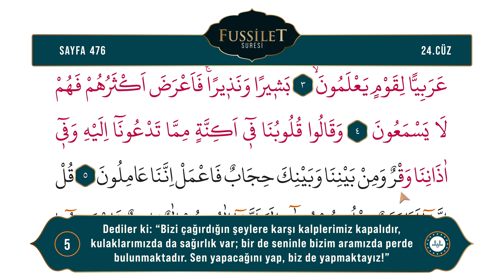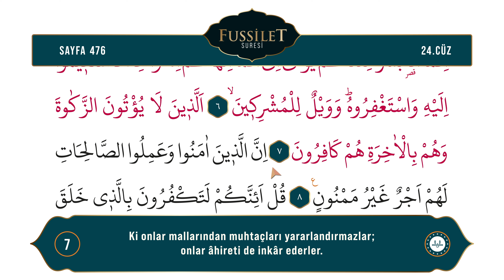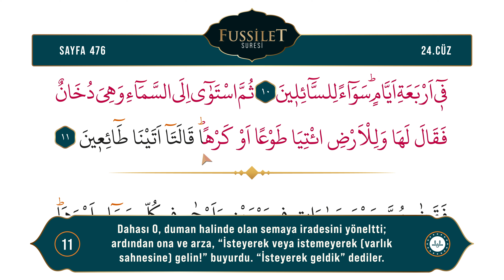Diyanet Ok Takipli Hatim 24. Cüz - Kur'an-ı Kerim 476. Sayfa - Fussilet Suresi 1-11. Ayetler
Kur'an-ı Kerim 24. Cüz 476. Sayfa - (Fussilet Suresi 1-11. Ayetler)
Okuyan: Bünyamin TOPÇUOĞLU
Meal: Diyanet İşleri Başkanlığı Kur'an Yolu Meali
Hazırlayan: Dijital Yayınlar Daire Başkanlığı